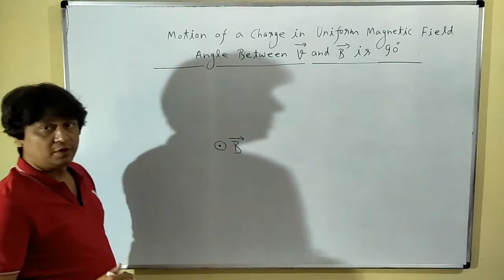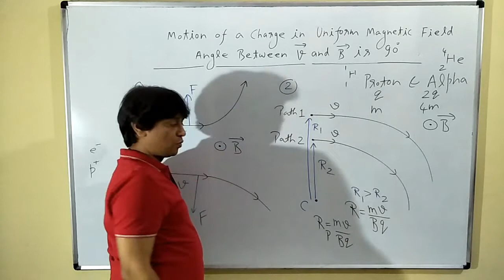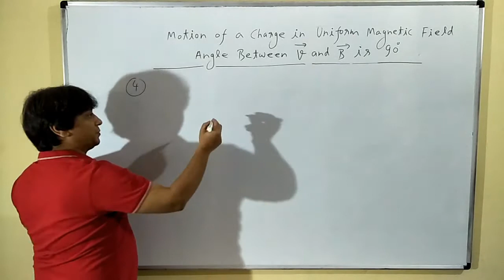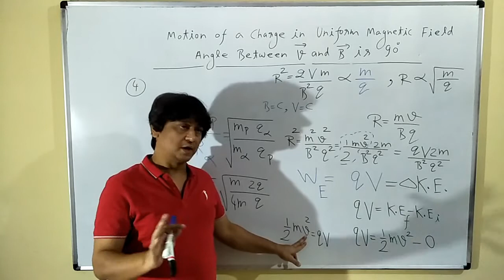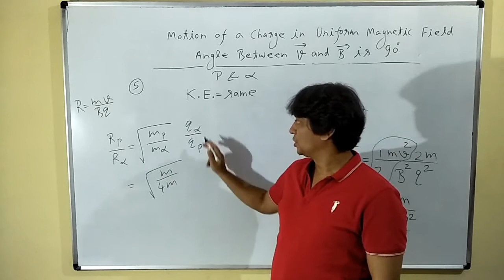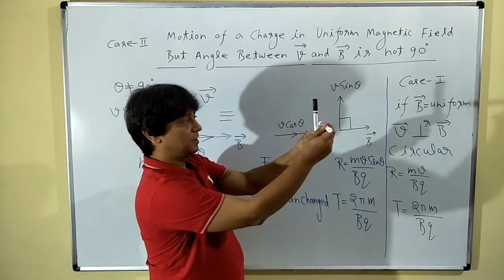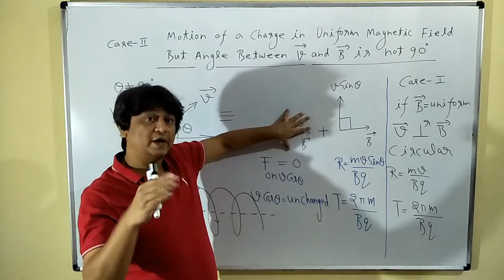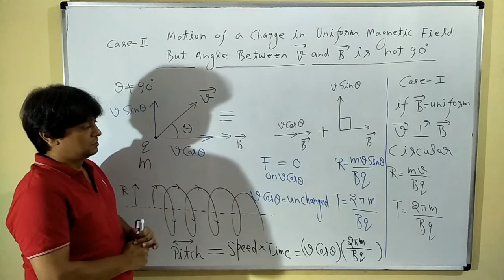Magnetic Field 12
Examples on Motion of a Charge in Uniform Magnetic Field and Motion of a Charge When its Velocity is not Perpendicular to Magnetic Field (Helical Motion)